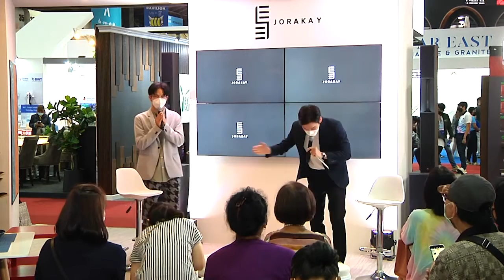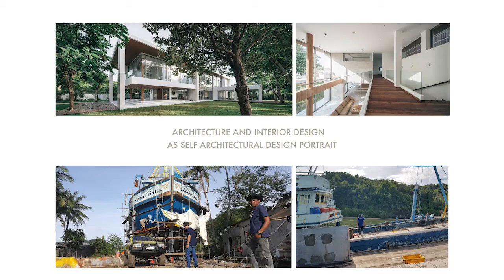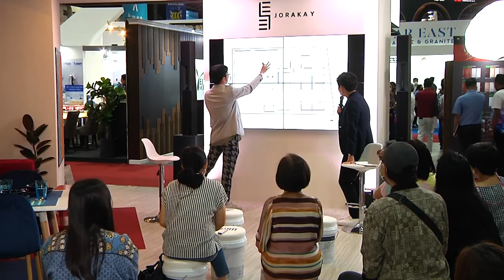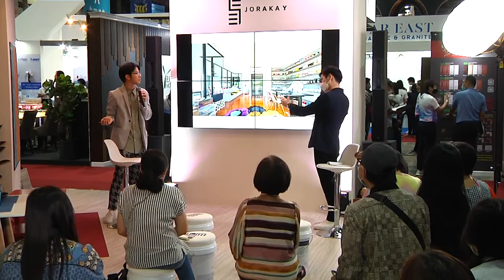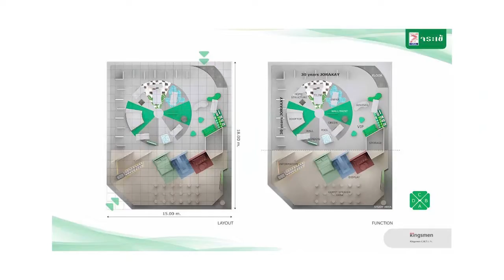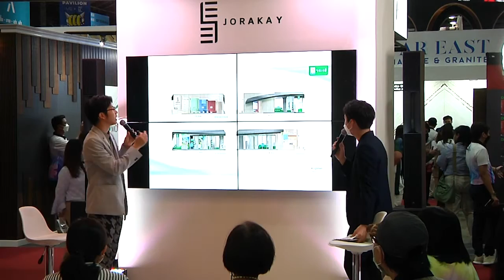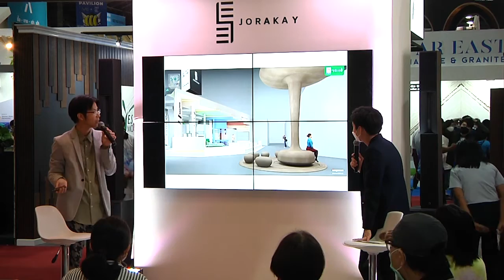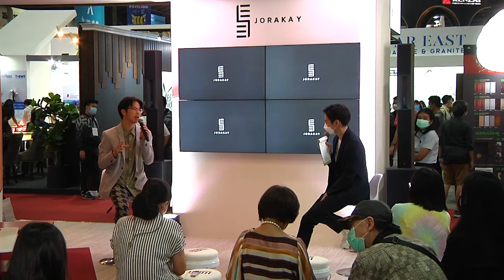สีรักโลกแนวใหม่กับ​ จุลสมโณ พงษ์เสฐียร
“สร้าง สี สัน แบบนอกกรอบกับสไตล์การออกแบบบ้านแนวรักษ์โลก”